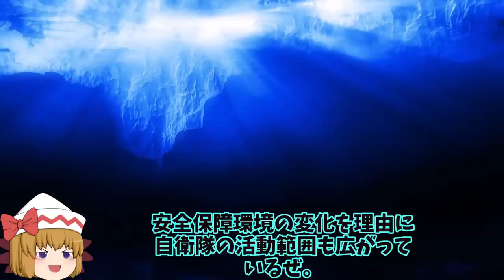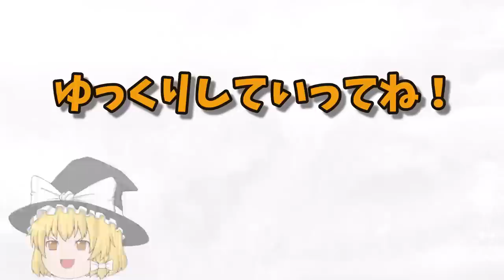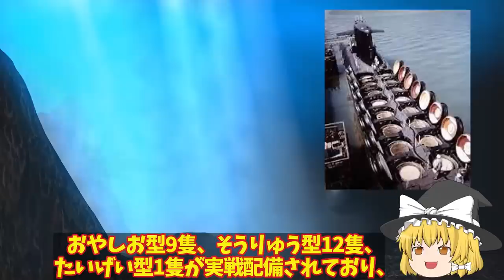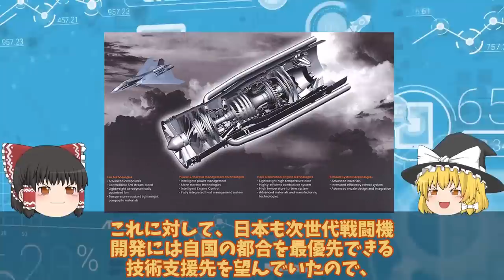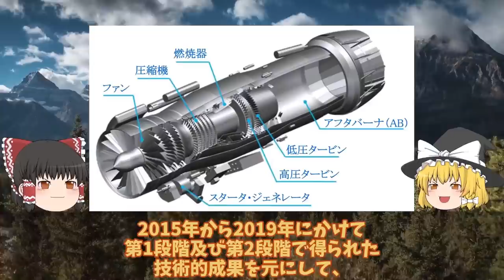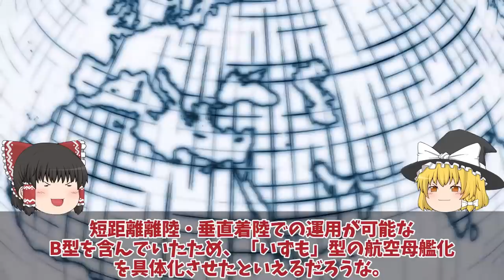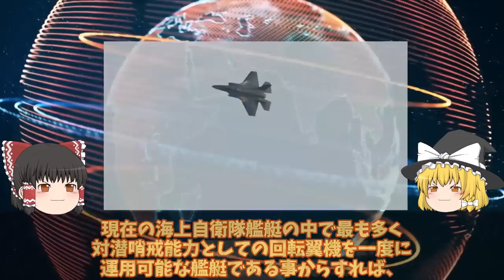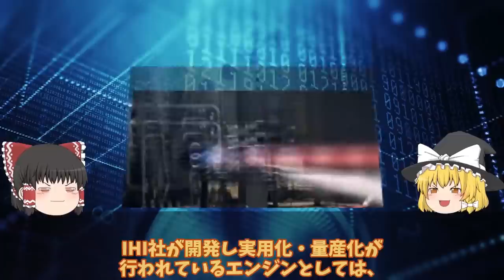【ゆっくり解説・軍事News】自衛隊最強スペシャル 海自護衛艦かがの秘密裏にくろしおいた！17前から秘密裏に任務を遂行しらないのは中海軍だけ？【スペシャル・特集】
01海自護衛艦かがの秘密裏にくろしおいた！17前から秘密裏に任務を遂行しらないのは中海軍だけ？

02海自原潜建造計画白紙撤回たいげい型900億円で原潜建造3000億円か！世界が恐れた海自潜水艦おやしお型は？

03米国が注目する驚くべき新技術IHI社製XF9をやはり取りにキタ英国に！超小型化でF22超えのその性能とは・・・

04海自護衛艦かがF35B艦載計画中の甲板に排気熱1800度は想定内か！護衛艦かがの空母化に大きなメリットが？

05IHI社製XF9開発ヤメた驚きの理由空自F3次期戦闘機開発に赤信号点灯か！戦闘機エンジンを日本国内で開発できな？

06三菱F3戦闘機開発計画に赤信号F3戦闘機開発は日英伊共同開発か！XF9エンジンが水素へ進化する・・・